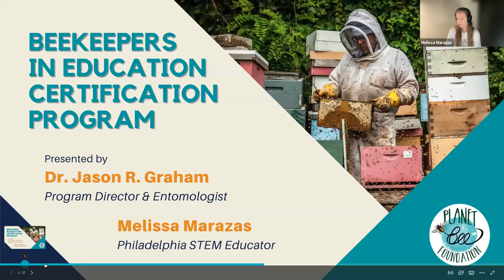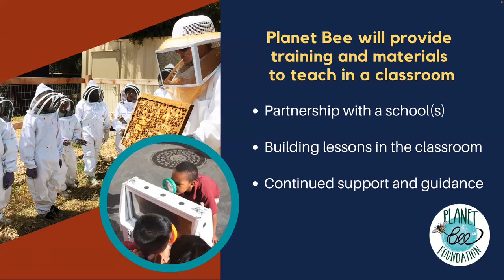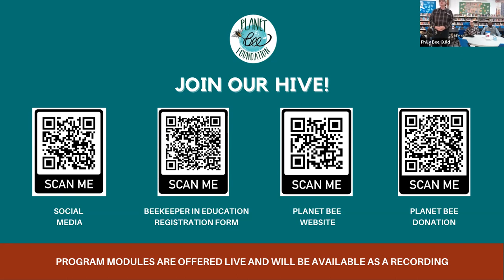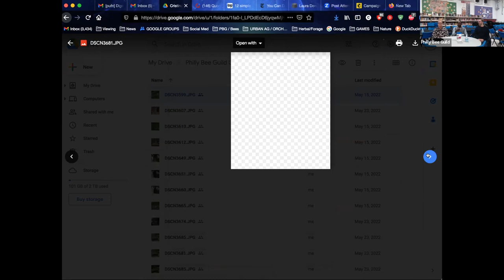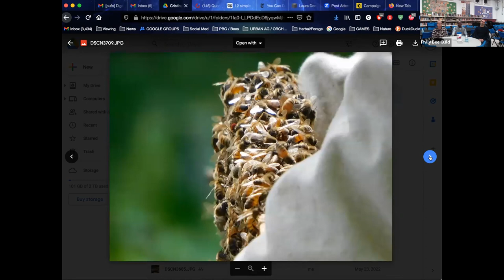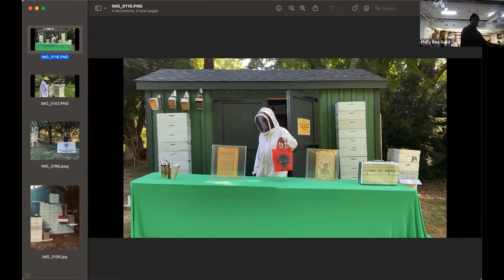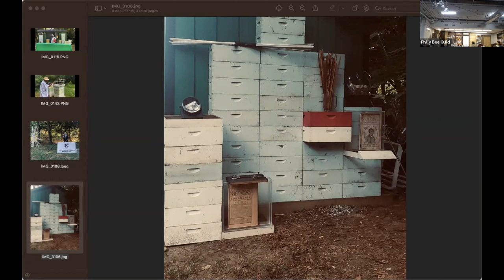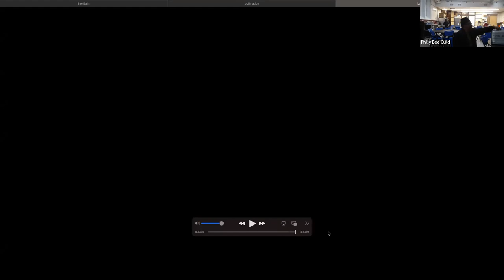January Bee Guild meeting Pt.1: Bees in Education, Art & Science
The Philadelphia Bee Guild opens 2023 with its first live general meeting since COVID!  In addition to introducing new board members and talking big plans for 2023, we invited amazing speakers:
      to 19:15:  Beekeepers in Education with Planet Bee Foundation -
         with Entomologist Jason Graham and educator Melissa Marazas
    24:57-37:14:  Djibrine Mainassara-the Guild's public demos at Awbury
    37:35-1:04:00: T. R. Nahl discusses his sculptural installation
             "Monument for the Honeybees and their Keepers"

Also from this meeting in a separate video:  "Bee Juice for Ant Brains" - PhD candidate Michael Graham and research specialist Tierney Scarpa discuss their findings on behavioral transitions pursuant to nutrition in insects.